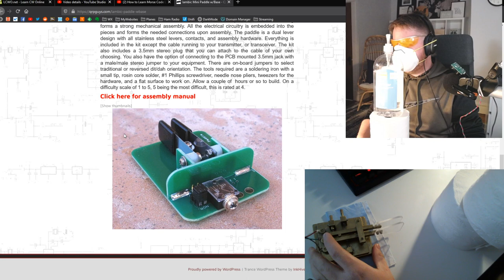How to Weather Quarantine by Learning Morse Code [Highlight]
Some helpful and mostly sarcastic tips for weathering the pandemic when you're quarantined for two weeks and you've got nothing better to do.